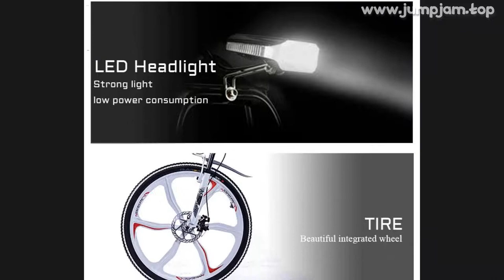🔥 POWERFUL FOLDABLE ELECTRIC BIKE WITH 13AH/10AH LITHIUM-ION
00:00:00 Intro
00:00:10 Presentation
00:00:37 Fin 🙏

POWERFUL FOLDABLE ELECTRIC BIKE WITH 13AH/10AH LITHIUM-ION BATTERY 350W 26 INCH WHEEL E BIKE FAST BATTERY CHARGER READY STOCK

PRODUCT STARS ⭐: 0.0/5
STORE NAME: PEGASES STORE
STORE RATING: 100.0%/100%

NoticeFree shiping fast delivery Without Tax and Duty to Below Areas: (Tax have been Prepaid in side)
1
Ship to EU, NO TAX To European Union Countries, UPS will delivery to y door
2
NO TAX to USA, UPS will delivery to y door
Features: 1
48V 350W high-speed rear brushless motor for optional
2
10Ah/13Ah long-lasting removable Li-ion battery
3
35km/h top speed  50-60km max distance(for 13AH battery); 35km-40km max distance(for 13AH battery)
4
Excellent quality Hi-ten Steel Suspension Folding Frame, hydraulic suspension front fork and wear-resistant fat tires
5
Waterproof in rain or snow
Specification sheet
Bike Model
MX300YTL (Shimano 21-speed)

Riding Mode
Electric Power Assist (5 Shifts)
Wheel Size
26
Pure Electric (5 shifts)
Bike Color
White, Black, Blue, Red
Pure Human Riding
Net Weight
24kg

Endurance Mileage
Electric Power Assist,60~80KM
Frame
Hi-ten Steel SuspensionFolding Frame
Pure Electric,35~45KM
Handlebar
Steel Handlebar
Max speed
35 km/h
Seat Post
Steel Seat Post
Max Load
150 KG
Fork
Steel Suspension Fork
Battery
Lithium Battery(CE,FC,ROSH; ) ,48V 10AH/13AH
Head Light
LED Head Light
Full charging Time
4-6 Hs
Battery Bag
Canvas Battery Bag

Charging protect
Overvoltage,Overcurrent Protection,etc
Shift Lever
SHIMANO TX50-7
ShortCircuit,ReversecConnection Protection,etc
Front Derailleur
SHIMANO TZ30

Motor
XiongDa ,Rear Drive,48V 350W
Rear Derailleur
SHIMANO TZ50
DC Brushless,Toothed,Low resistance noise
Cranksets
Prowheel, Aluminum alloy,Square hole,22-32-42T
Max Torque
60 N
M
Freewheel
SHIMANO TZ21-7,14-28T
Waterproof grade
IP54
Chain
YBN-7S

Controller
5 Shifts intelligent control system
BB
KENLI,Square hole,Bearing BB68,Screw
Sine wave integrated IC control chip
Brake
Z
STAR Mechanical Disc Brake
LCD Display
LCD digital display control instrument
Brake Lever
interruption of power supply
Display Function
MPH,Miles,Electricity,Shift,Failure,etc
Rim
Aluminum alloy with Double-Dec ,W24×H19mm
Waterproof Grade
IPS6
Tire
Chaoyang 26 ×1
95
Power assist Sensor
12 Magnetics-Pulse Power assisted Sensor

Detailed images
Handlebar status display
Precision Variable Speed DiscHigh-quality alloy dental disc, compact riding, durable and strong, no longer worry about the use of accessories
350W MotorSuper motors,Antiskid,quiet,Shimano derailleur give
large torque bring you powerful
HeadlightGreenergia Bicycle LED Light 48V Bike Horn Waterproof Flashlight with Horn for Electric Bi

MUSIC IN VIDEO: LOST SKY DREAMS PTII OFFICIAL INSTRUMENTAL

0 REVIEWS AND USER RATINGS FROM AMAZON, ALIEXPRESS AND OTHER ONLINE SHOPS & CATALOGS!
THIS IS BEST ALTERNATIVE FOR SUITCASE SET BUT CHEAP (1,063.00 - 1,084.00) LOOK CLOSER AT THIS ELECTRIC BICYCLE PRODUC